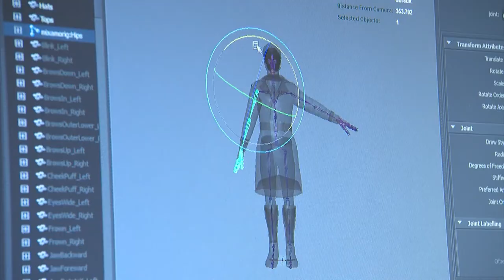Raidījumu cikls “Latvijas filmas Latvijas simtgadei"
No 2018. gada 15. februāra Latvijas Televīzija piedāvā raidījumu ciklu “Latvijas filmas Latvijas simtgadei”, kas tapis Latvijas valsts simtgades programmas ietvaros.

Kā top šie darbi, kas Latvijas kinovēsturē paliks iezīmēti ar simtgades zīmi? “Raidījumu cikla uzdevums ir pētīt un dokumentēt šo  unikālo laiku, kad ir tapuši un vēl top tik daudzi kino stāsti,” par ideju stāsta Latvijas Televīzijas Programmu daļas direktore Jana Semjonova. Katrai no šīm filmām ir savs neatkārtojamais tapšanas stāsts, sava leģenda, kas virza filmēšanas gaitu. “Redzēt un sajust katra kino stāsta aizkulises ir fantastiska iespēja rast padziļinātu priekšstatu par filmām, kas būs mūsu laikmeta liecība nākamajām paaudzēm,” uzsver Semjonova.

Raidījumu cikls skatāms no 15. februāra katru ceturtdienu plkst. 19.30 LTV1.